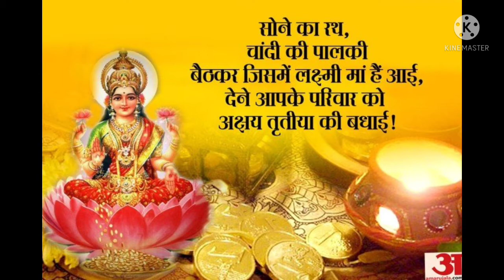अक्षय तृतीया 2022 संपूर्ण माहिती |तारीख महत्त्व,दान,खरेदी काय करावी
अक्षय तृतीया 2022 संपूर्ण माहिती |तारीख महत्त्व,दान,खरेदी काय करावी  ‎    @Paripurn Kitchen & vlogs

akshy tritiya mahiti, akshy tritiya sampurn mahiti Marathi, akshy tritiya tarikh, mahatva, akshy tritiya Puja vidhi, Akshay tritiya mahiti, akshy tritiya 2022 mahiti, akshy tritiya Kashi Shastri karavi, अक्षय तृतीया का करतात, अक्षय तृतीया ला काय दान करावे, अक्षय तृतीया तारीख माहिती, महत्व, पूजा विधि, अक्षय तृतीया किती तारखेला आहे, अक्षय तृतीया कशी करावी, अक्षय तृतीया कैसे बनाते है, अक्षय तृतीया कब है, अक्षय तृतीया कथा
pujavidhi pooja akshaya tritiya 2023, akshaya tritiya 2023 date,akshaya tritiya kab hai, akshaya tritiya puja vidhi in marathi, akshaya tritiya pooja vidhi, akshaya tritiya
tritiya 2023 date in marathi, akshaya tritiya puja,akshaya tritiya pitru puja vidhi, akshaya tritiya status,akshaya tritiya puja vidhi marathi, ëå 2023,अक्षय तृतीया माहिती मराठी, अक्षय तृतीया कब है,अक्षय तृतीया पुजा विधी, अक्षय तृतीया, अक्षय तृतीया का महत्व,अक्षय तृतीया मराठी, akshaya tritiya mahiti marathi.
अक्षय तृतीया पुजाविधी
अक्षय तृतीया माहीती मराठी
अक्षय तृतीया महत्व
अक्षय तृतीया 2023
@Paripurn kitchen and vlogs